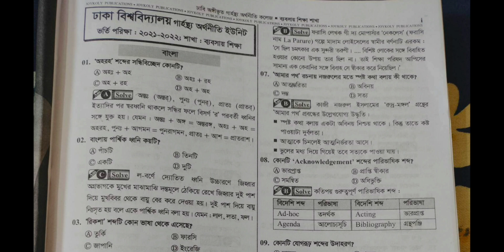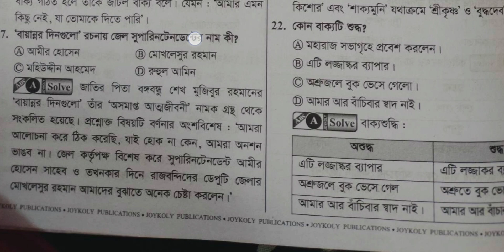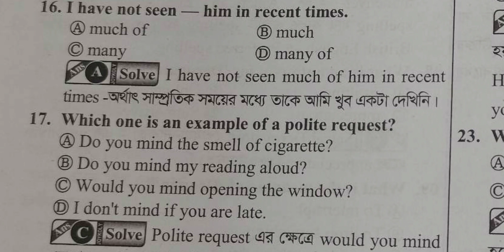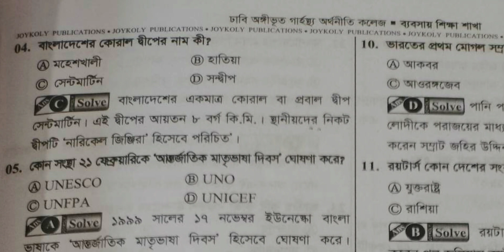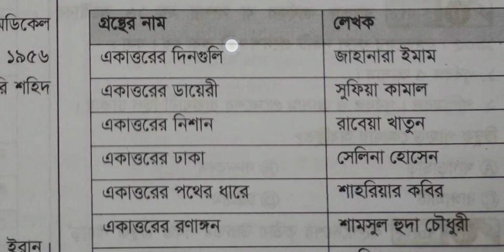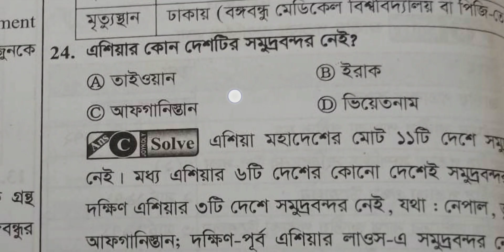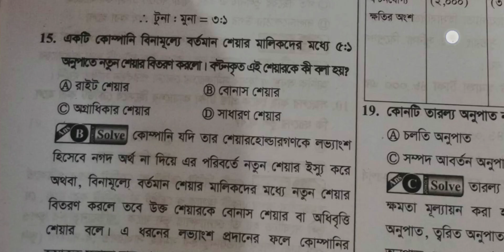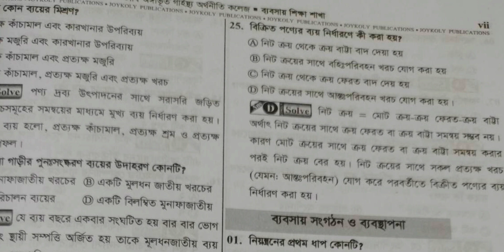Dhaka University home economic unit addmition information and previous year question solve 2021-22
Home Economics College Admission, গার্হস্থ্য অর্থনীতি ভর্তি তথ্য, home economics college apply, college selection ঢাকা বিশ্ববিদ্যালয় এর অধিভুক্ত গার্হস্থ্য অর্থনীতি ইউনিট ভর্তি পরীক্ষা , GPA requirements, গার্হস্থ্য অর্থনীতি ইউনিট, admission test, ইন্টেরিয়র ডিজাইনার, ইভেন্ট ম্যানেজমেন্ট বিগত বছরের প্রশ্ন দেওয়া আছে ওগুলো পড় , ফ্যাশন ডিজাইনিং, home economics college admission test 2023 home economics college admission tips, গার্হস্থ্য অর্থনীতি কলেজ ভর্তি টিপস, গার্হস্থ্য অর্থনীতি কলেজ ভর্তি পরীক্ষা, Home Economics, গার্হস্থ্য অর্থনীতি, ভর্তি প্রস্তুতি, dhaka university admission 2023 Home_Economic _Unit

Previous year question solve home economic unit homeeconomics addmition addmition information Dhaka University.